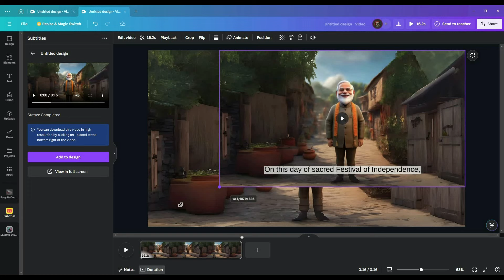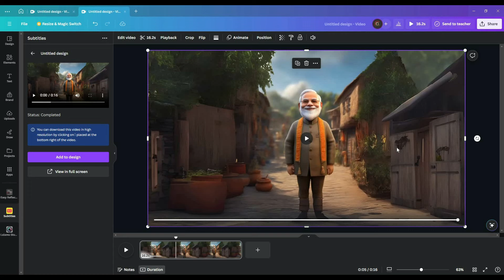add auto captions to video in canva | auto generate subtitles in canva | canva ai video generator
add auto  captions to video in canva | auto generate subtitles in canva | automatic subtitles canva